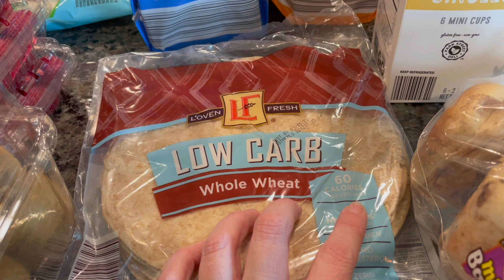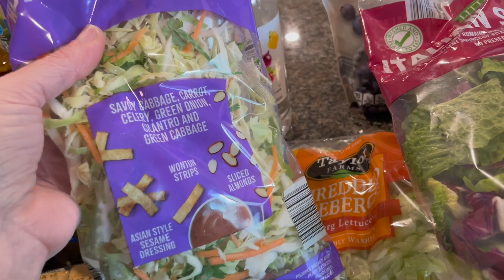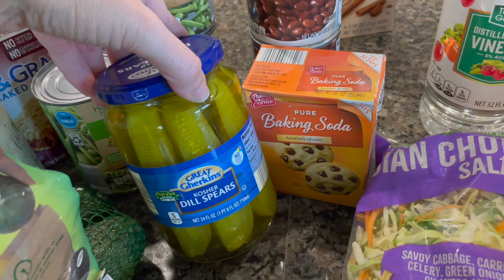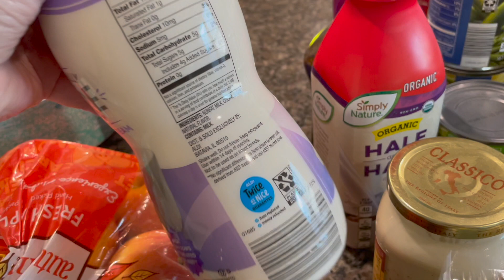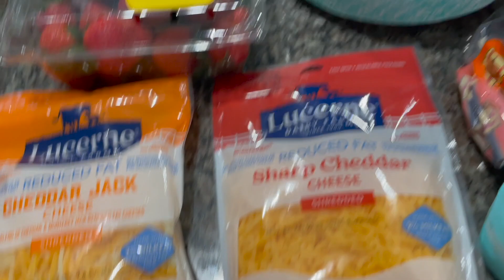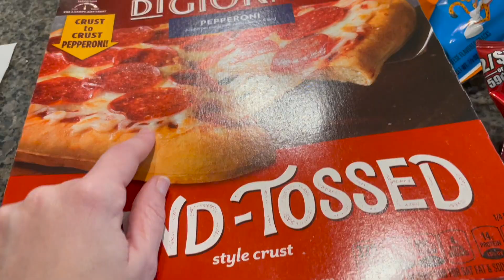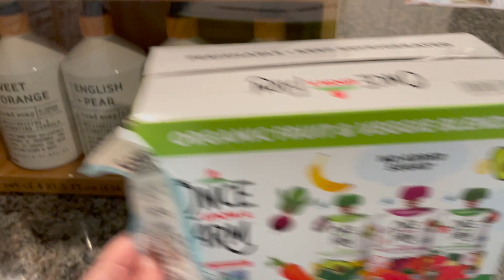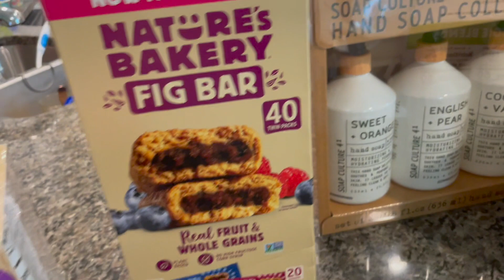$200 GROCERY HAUL FAMILY OF 4 ALDI COSTCO TOM THUMB-NEW YEAR RESTOCK - GET IT TOGETHER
Varonica17

If you click on the link and make a purchase I will get a small percentage of that sale at NO extra charge to you. It does help support the growth of the channel. However, you are under no obligation to buy anything I ever mention in a video.